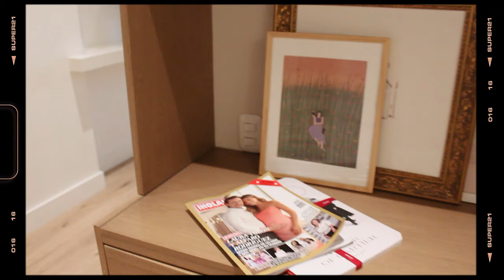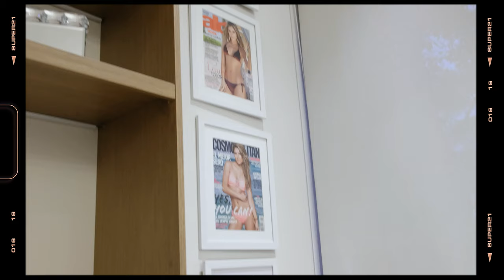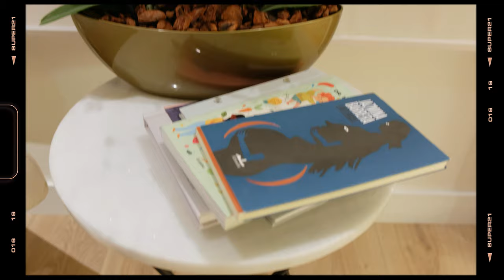HOUSE TOUR 🏠 - Laura Tobón